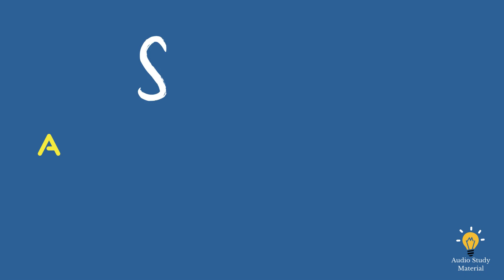Summary Of A Confederacy Of Dunces By John Kennedy Toole - John Kennedy Toole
Summary Of A Confederacy Of Dunces By John Kennedy Toole - a confederacy of dunces by john kennedy toole.

"a confederacy of dunces" is a novel by john kennedy toole that was published posthumously in 1980  11 years after the author's suicide.
"a confederacy of dunces" by john kennedy toole. review book confederacy of dunces by john kennedy toole.
book review: a confederacy of dunces by john kennedy toole.
why read a confederacy of dunces by john kennedy toole? review: a confederacy of dunces by john kennedy toole.

A confederacy of dunces by john kennedy toole was originally published in 1980.

A confederacy of dunces by john kennedy toole | the great american read.